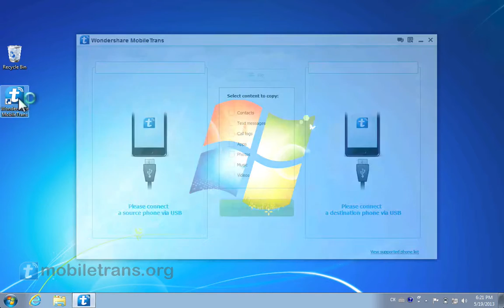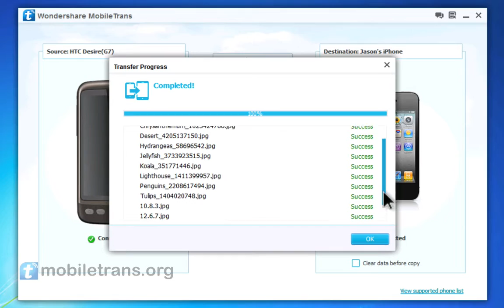HTC to iPhone 4S [Photos Transfer]: How to Transfer HTC Photos/Pictures to iPhone 4S In batch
Would like to move photos or pictures from HTC to iPhone 4S in batch directly? Wondershare MobileTrans is your best choice:

Took many photos on your HTC phone, and need to copy all pictures from old HTC phone to new iPhone 4S in batch. If you face this kind of problem, just download Wondershare MobileTrans which is the best HTC photos to iPhone 4S transfer program can move all photos from one phone to another phone directly. The video tutorial is to show you how to complete the HTC photos to iPhone 4S transferring step by step.

Note: Wondershare MobileTrans Transfer Various Data between Different Phones like from HTC to iPhone 4S
Not only photos transfer from HTC to iPhone 4S: Also copy text messages, contacts, call log, music, videos and apps between HTC and iPhone 4S with one click.